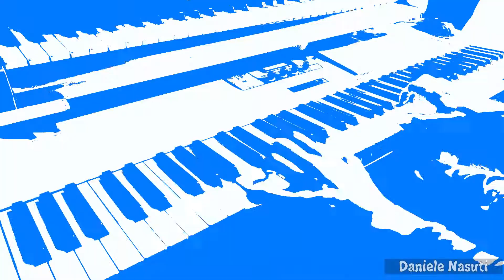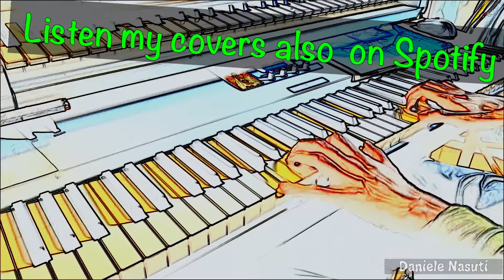TITANIC LOVE Theme - ROSE (Romantic Piano Soundtrack) from the original James Horner music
Romantic soundtrack of Titanic. This is the Rose's theme. I can do also with a different piano sound like other videos on my channel, let me know if you want also another version of this cover.

If you want to support me please LISTEN my covers on Spotify and SHARE my videos on your socials!  I don’t earn anything from youtube because all the money go to who wrote the songs.

💚💚  LISTEN FULL VERSIONS on Spotify, iTunes, Apple Music, AmazonMP3, YouTubeMusic and others.

I’m a composer and songwriter. I do piano covers because I love film soundtracks, they contributed to my music training so deeply.

Film TITANIC, from 1997
Song Title: Rose
Original Composer: James Horner
Piano Cover by Daniele Nasuti